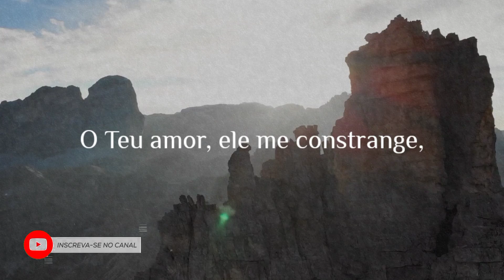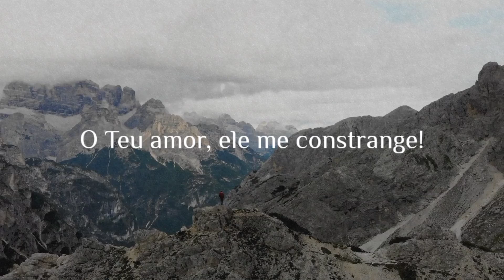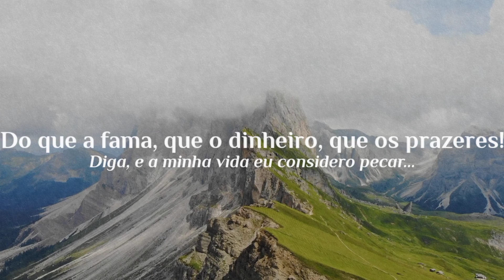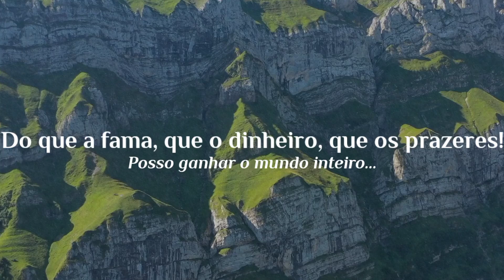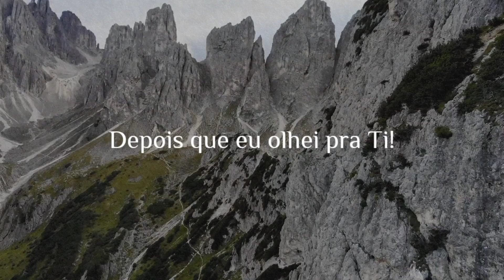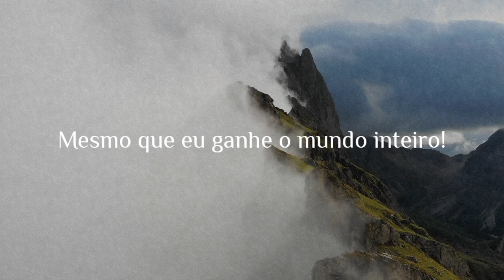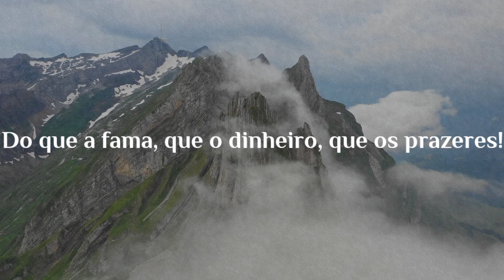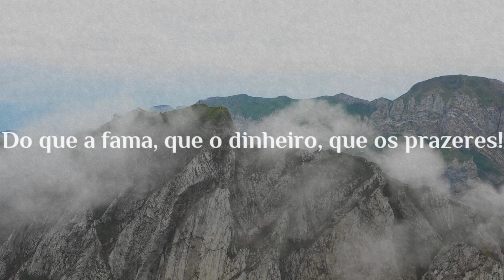Mateus Brito | Tua Presença Vale Mais | Com Letra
Não há playback desse louvor, a não ser os playback's caseiros, estamos a espera do playback original, assim que sair reportamos aqui pra vocês!!!

💰Ganhe dinheiro de verdade baixando o Kwai!
Em seguida use meu código para ganhar dinheiro!

🚫 Baixe o aplicativo Kine Master Pro sem marca d'água, e todos os itens gratuitos, ótimo para criar vídeos como este, assim você não precisa publicar vídeos de outros canais!!!